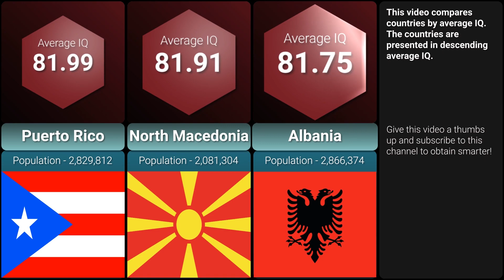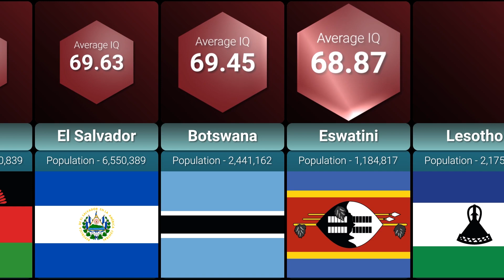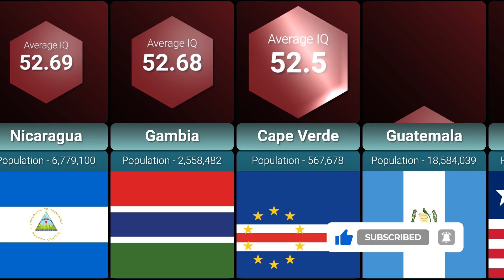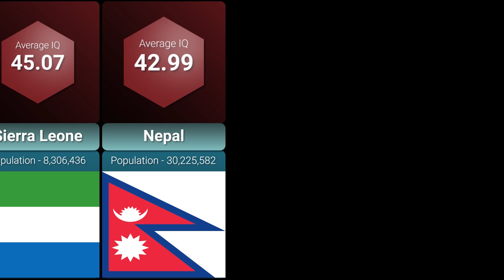IQ Level by Country | Country Comparison | Part 2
This video compares countries by average IQ. The countries are presented in descending average IQ.

The first video compares countries by average IQ.